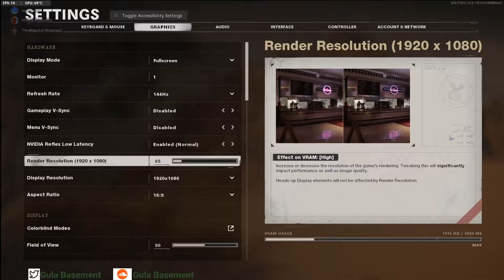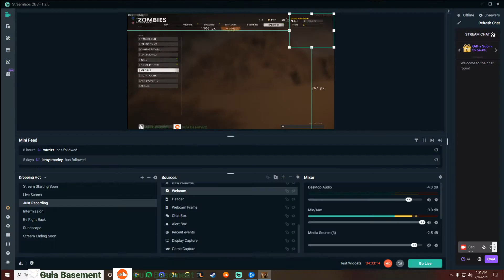Mauer Der Toten Easter Egg First Attempt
First Boost Bros Attempt at The Mauer Der Toten Easter Egg
CAN THEY PULL IT OFF??